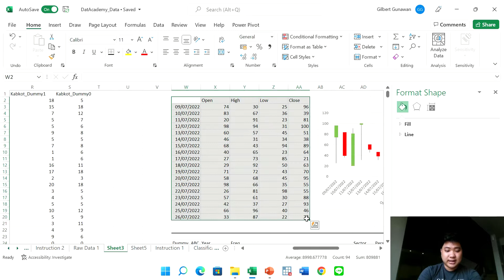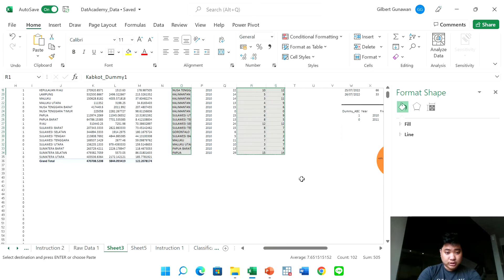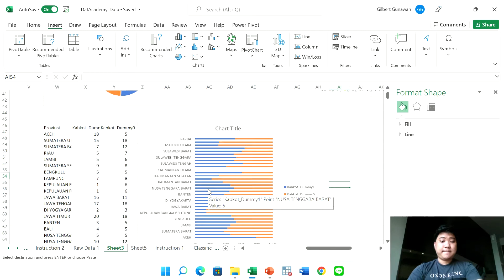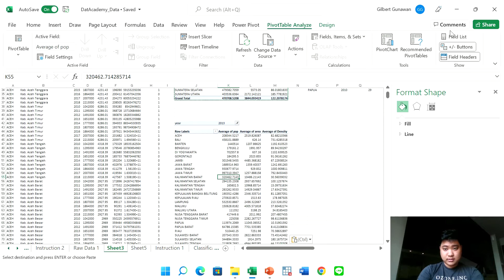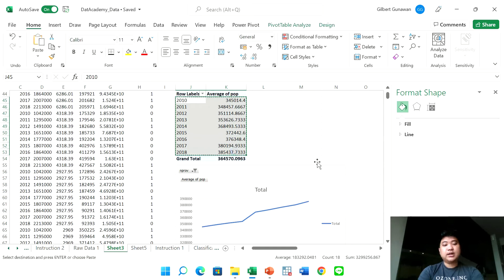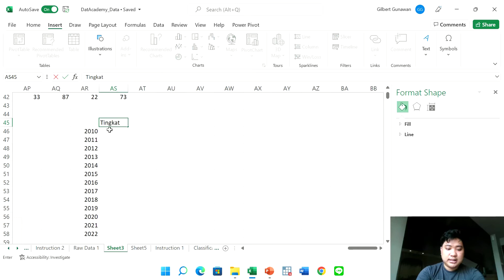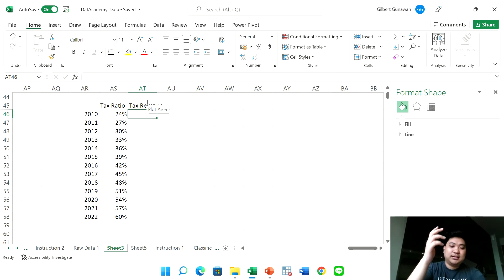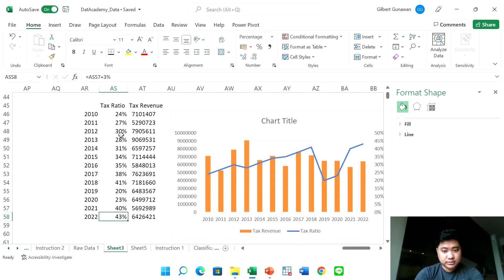Third Meeting: Introduction to Excel: Pivot Table - Part 4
DatAcademy Series bertujuan untuk memberikan mentoring data science dalam bentuk video secara gratis kepada mahasiswa Ilmu Ekonomi. DatAcademy Series merupakan salah satu program kerja KANOPI FEB UI.

Pada video kali ini, Datacademy akan membahas mengenai Introduction to Excel: Pivot Table - Part 4

Trainer : Gilbert